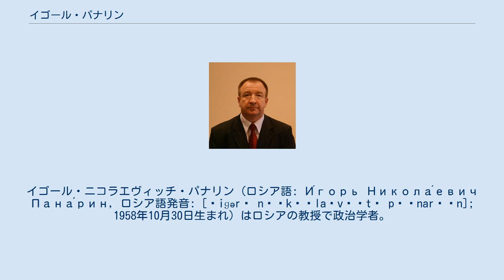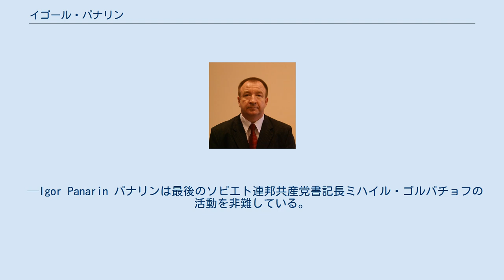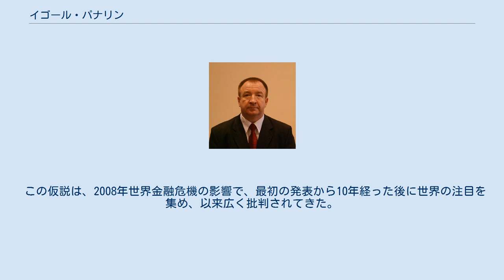イゴール・パナリン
イゴール・ニコラエヴィッチ・パナリン (ロシア語: И́горь Никола́евич Пана́рин, ロシア語発音: [ˈiɡərʲ nʲɪkɐˈlaɪvʲɪtɕ pɐˈnarʲɪn]; 1958年10月30日生まれ) はロシアの教授で政治学者。
 彼は15の自著と多数の情報戦・心理学・地政学の論文を著している。
彼はよくロシアや外国のメディア（ウォール・ストリート・ジャーナル、フィナンシャル・タイムズ、CNN、 BBC、 Sky News) のインタビューを受け、ロシア政治、米国との関係の進展などについて意見を述べている。また週に一回、自身のラジオ番組も持っている。 彼はロシアや外国の選挙キャンペーンを率い、彼の学生は議会での代理人、地域のリーダー、クレムリンの職員、外務省のスポークスマンに含まれている。 パナリンはオリョールのKGBの情報通信高等軍事士官学校（現在の連邦保安庁アカデミー）と、レーニン軍事政治学アカデミーの心理学科を金メダルとともに卒業した。
1993年に彼は「改革の状況における公務員の心理学的要因」と言う博士論文を提出し、 彼の政治学の博士号は1997年にロシアの学会の審査を「ロシアの国家安全保障の情報心理学的支援」と言う論文で通過した。
 パナリンは1976年にソ連のKGBで働き始めた。
1991年のあと、彼はFAPSI（米国でいうNSA）で勤務し 、階級は大佐に到達した。
彼の活動の分野は、戦略の分析とクローズド・オープン両方の情報流通の統合、危機的状況下での情報流通、グローバルでの状況のモデル作成である。
彼は特に戦略的な予想を当時の大統領ボリス・エリツィンに行なっていた。
1999年から2003年の間、彼はロシアの中央選挙委員会の長を務めた。
2006年から2007年の間、ロシア連邦宇宙局（ロスコスモス）の報道官を務めた。
 パナリンの教授としての経歴は、1989年にモスクワ大で教鞭を執り、1999年からモスクワ国際関係大に勤めたことに始まる。
また彼自身の活動も始めた。
2004年には自身のウェブサイトを設立。
2008年4月には、「情報戦争 − 成功のための技術」と呼ばれる最初の訓練セミナーを開いた。
これは、国と経済のトップ、権威ある大きな報道機関のトップ、危機に対応する専門家、そして決定のための時間が不足した状況下での決定を下す責任者をターゲットにしていた。
2009年5月20日には週一回のラジオ番組「世界政治」をロシアの声で始めた。
 パナリンは現在、外交官育成のためのロシア外務省の学校で学科長を務めるほか、定期的にロシアのテレビ番組に出演している。
 パナリンは、ロシアは超大国であることは支持するが、帝国主義的野心は現在はないと主張する。
また彼はニコライ・トルベツコイの汎ユーラシア主義を支持する。
 パナリンはヴラジーミル・レーニンとレフ・トルストイを批判するが、ヨシフ・スターリンを評価する。
これはジョゼフ・ボロッツキー、フィロフェイ、ニコライ・ダニレフスキー、コンスタンティン・レオンチェフの、古いロシアの地政学の考えを総合した、スターリン自身による地政学的研究をスターリンが重要視していたからである。
パナリンの見解によれば、1934年以後にスターリンは新しい歴史的な条件の下、ロシア地域での教義「モスクワは第三のローマ」の再現（つまりは大粛清）を開始した。
 1941年7月3日、スターリンはソ連国民に対して「兄弟・姉妹たちよ」と呼びかけた。
 この教義はロシア地域の地政学的意見を支配し始め、レーニンとトロツキーの思想である世界革命という外部の（輸入した）地政学的研究を置き換えた。
「モスクワは第三のローマ」と言う思想に結びつくトルベツコイのユーラシア主義はソ連の秩序の下で一つの結果を生み出した。
それはソ連が世界でのファシズムとの戦闘で勝利を勝ち取ったと言うことである。
トロツキー主義者は20世紀の終わりに米国で勝利し、現代アメリカのエリートの一部であるリベラル派のグローバリズムというイデオロギーを彼ら自身に輝かしく見せつけることとなった。
 —Igor Panarin パナリンは最後のソビエト連邦共産党書記長ミハイル・ゴルバチョフの活動を非難している。
ゴルバチョフが書記長に就いて20周年の時に、パナリンは彼を「ロシアのアンチヒーロー」と呼んだ。
 パナリンの提案によれば、「ソ連を崩壊させたこととソ連国民への犯罪についての、ゴルバチョフへの公の裁き」と呼ばれる...